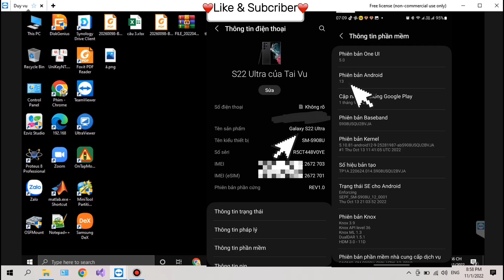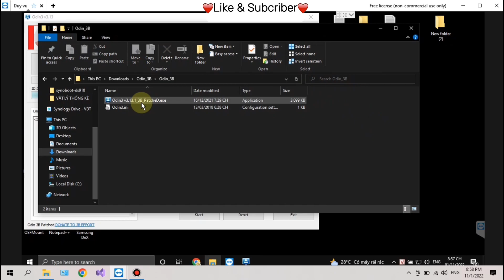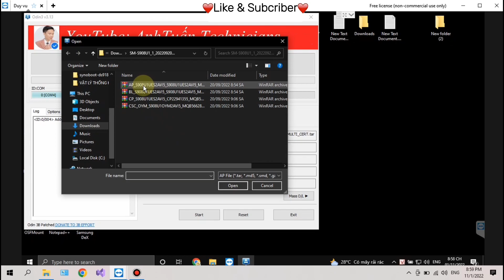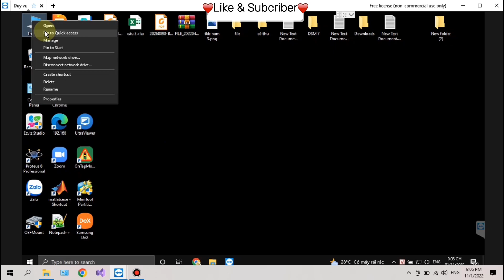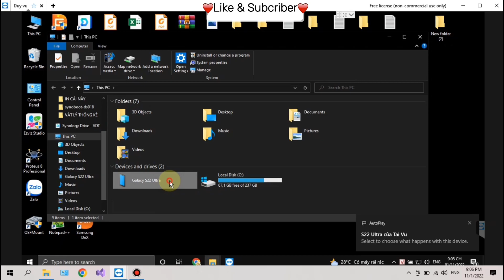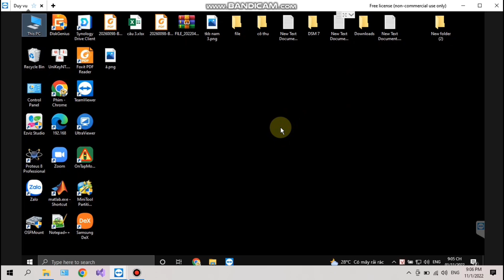Hướng dẫn chi tiết cách up rom quốc tế SamSung S22 Ultra Mỹ | AnhTuấn Technicians